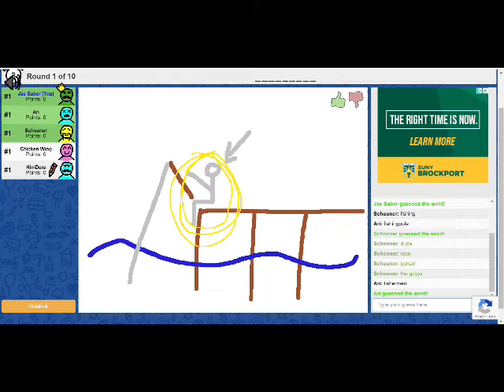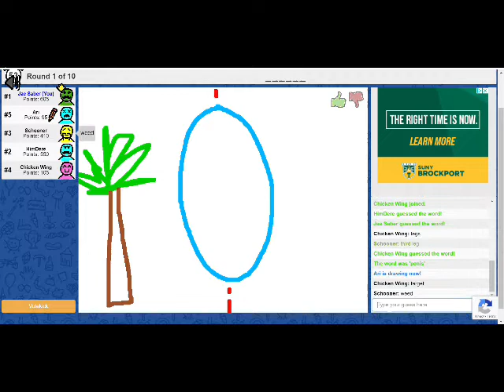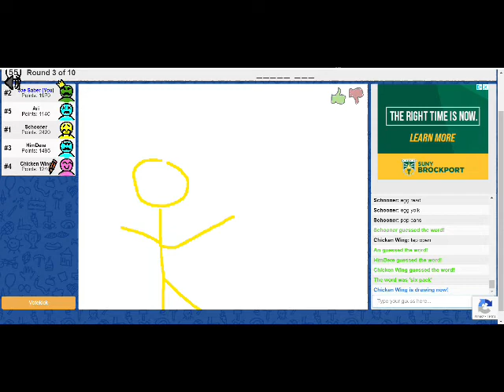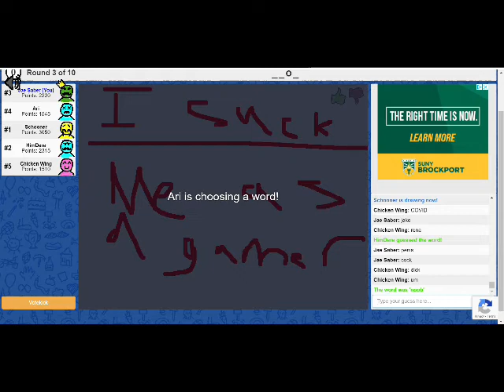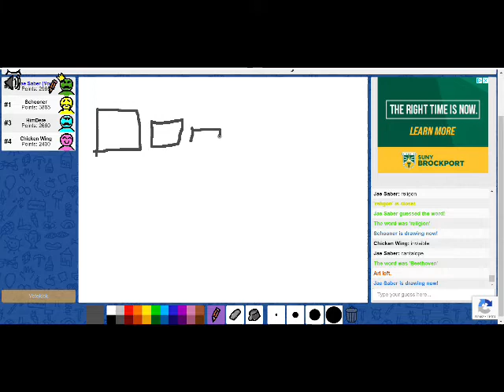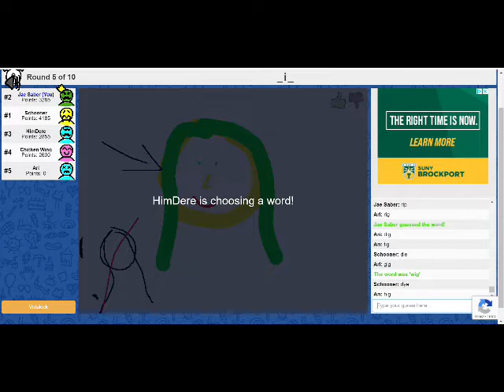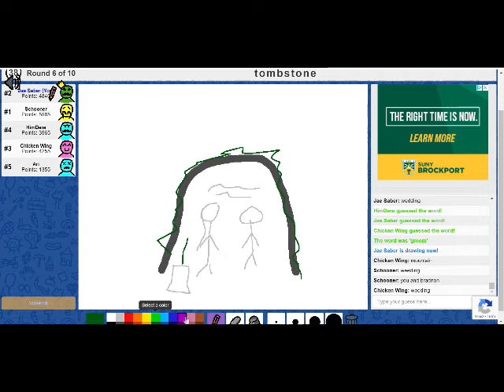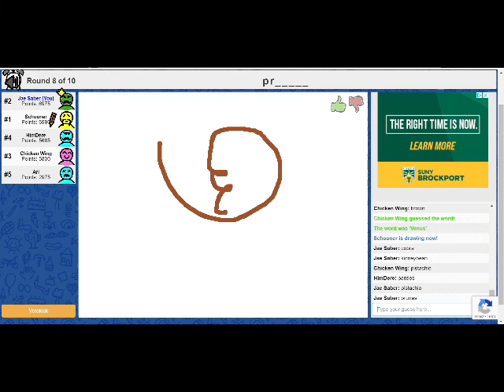Scribble.io with The Group #3 - Tripod People!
Hey i'm back at you with another scribble.io video. Enjoy!